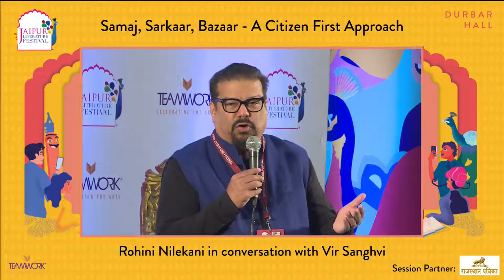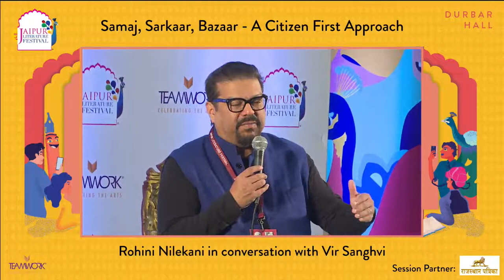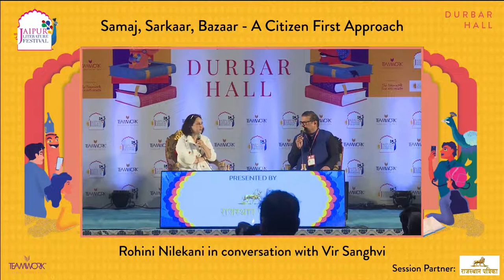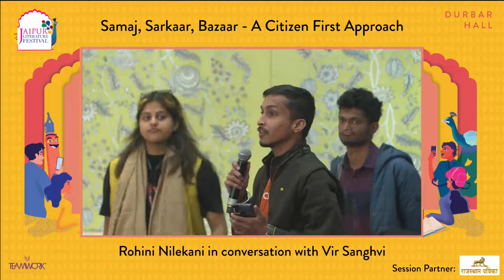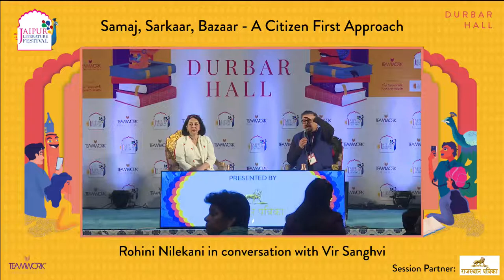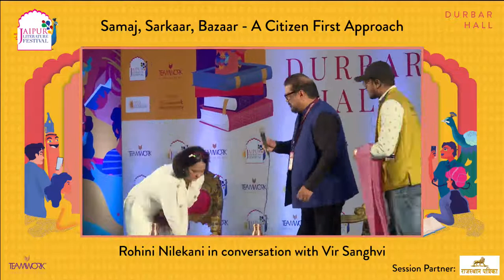Samaj, Sarkaar, Bazaar - A Citizen First Approach | Rohini Nilekani in conversation with Vir Sanghvi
Rohini Nilekani in conversation with Vir Sanghvi

Samaj, Sarkaar, Bazaar - A Citizen First Approach

Author and philanthropist Rohini Nilekani presents selections from her speeches, columns and opinion pieces in the path-breaking book  Samaj, Sarkaar, Bazaar - A Citizen First Approach. Based on her vast experience as a civil society leader, she believes that the three institutional pillars should function harmoniously in the mutual interest of national development. Giving real-life examples and thoughtful suggestions, she creates a context for responsible citizenship that places faith in education, equity and justice. As the founder of Arghyam, a foundation for sustainable water and sanitation, and the co-founder of Pratham Books, a non-profit enabling access to books to all children, Nilekani combines both philosophy and praxis in envisaging a better India.